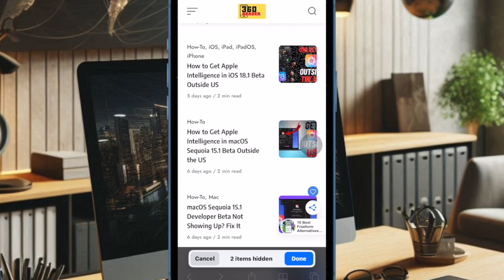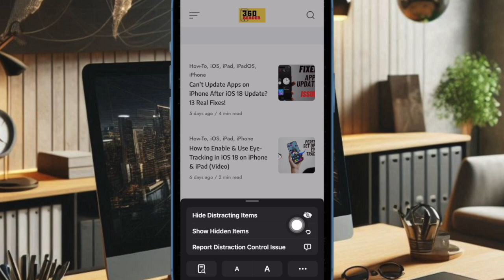How to Enable & Use Safari Distraction Control in iOS 18 on iPhone & iPad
In this detailed guide, I’m going to show you how to enable and use Safari’s Distraction Control in iOS 18/iPadOS 18 on your iPhone and iPad. Watch this guide to get the most out of Distraction Control for enhanced web browsing experience.